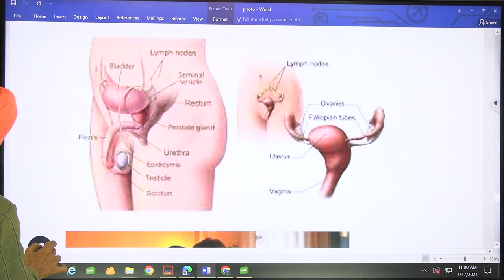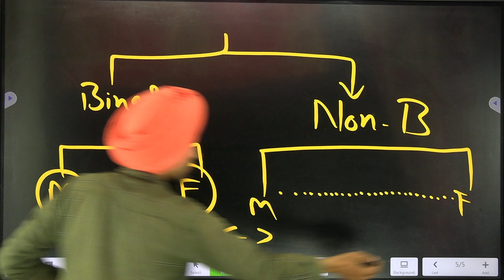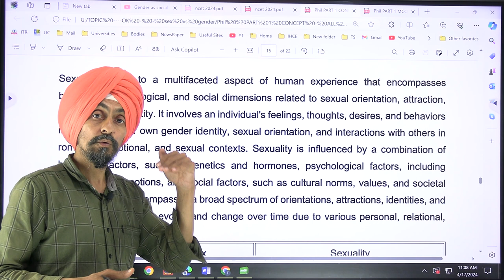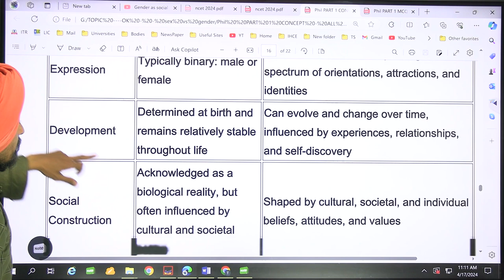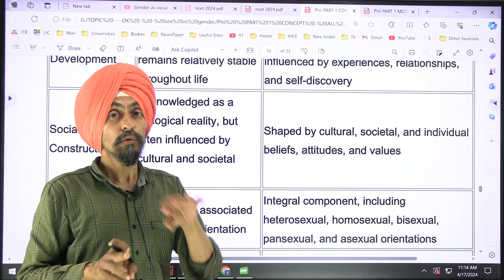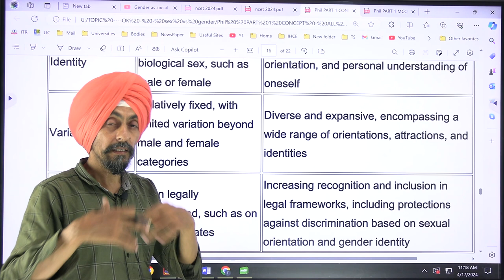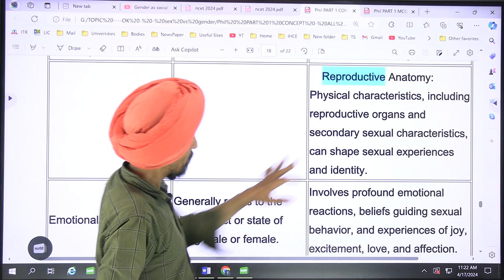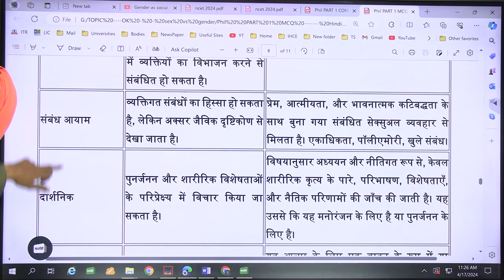SEX VS SEXUALITY DIFFERENCES l GNDU BED SEM 4 Paper GENDER SCHOOL AND SOCIETY Dr. TIRATH TINGH